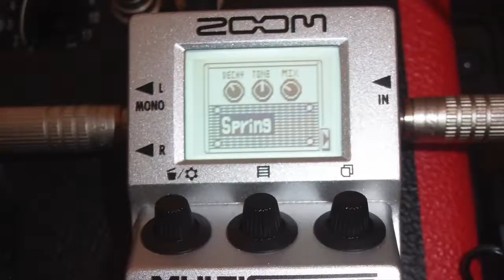I'm Tore Down/Freddie King (3types of guitar amplifier)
Lead Guitar:History SH-SA
                               /Fender Blues Jr.
                              /Vox MV50 Boutique
                              /Roland Micro Cube

Rhythm Guitar:K.Nyui Stratocaster
                                   /Amp.Simulator in Logic ProX

Bass:Moon JJ4  /Amp.Simulator in Logic ProX

Keyboard:Korg Kross

Drums:Yamaha DTX-450K